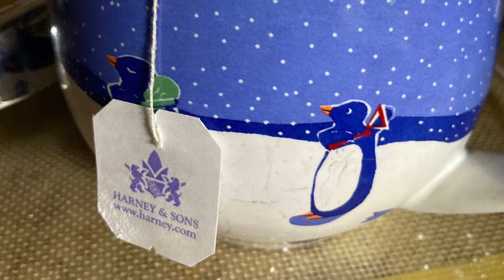Peel and stick wallpaper, #232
Induction!!! I don't hear that word often, and I haven't been looking for new stoves/ovens. I did order an induction "hotplate" to try out how well it works on hot water and cooking.  I bought a Nuwave, and will get it soon.  I need to put the Mackenzie-Childs decoupaged napkin on white Duck Tape behind the stove. I just haven't.

It may take 3 days to place the numbered panels on walls or cabinets (or bottles for a chinoiserie look) and 20 minutes to remove it all! I used Spoonflower not Schumacher. I saved more than $600! The Mackenzie-Childs trim is made with their Duct tape and white Duck Tape with Mod Podge!